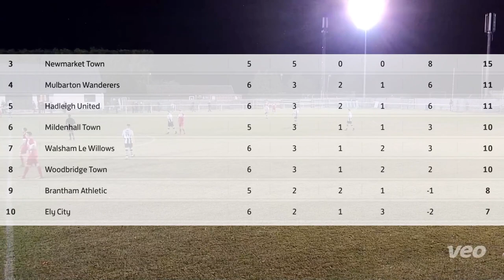Long Melford v Woodbridge Town (2-3) | Eastern Counties Premier League Match Highlights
Woodpecker TV brings you highlights from Woodbridge Town's victory over Long Melford in The Thurlow Nunn Premier Division.

LONG MELFORD 2 WOODBRIDGE TOWN 3 (HT 0-1)

Woodbridge Town gained their second away hard-fought league win of the season as keeper Michael Batt made his first team debut for the Woodpeckers and had no chance with either goal conceded and a first goal for the club for Scott McCarthy in the second half.

James Dormandy's header went over the bar in the first minute for the hosts and after the Woodpeckers lost George Bowman with an Ankle Injury after 22 minutes, Alfie Parnell's shot went inches wide of the post after 32 minutes but after 40 minutes away Captain Sean Rea's inch perfect cross from the right wing found Ryan Keeble and he made no mistake from close range. Taylor Southgate's header tested home keeper Matt Walker in a largely uneventful first half.

Luke Taylor's through ball after 49 minutes was met by Keeble but his shot was well saved by Walker but after a defensive mistake the home side equalised after 52 minutes when George Day's shot beat Batt. The Woodpeckers went 2-1 up after 55 minutes when after Southgate's header to Luke Mallett, Andy Crowe's effort beat Walker. Mallett's free kick after 57 minutes was headed wide by Mark Ray and again from a Mallett Pass, Callum Sinclair's effort was parried for a corner by Walker. The Woodpeckers increased their lead after 70 minutes when following a good move involving Crowe and Ray, McCarthy's shot beat Walker in off the post. Sam Mills' cross was headed clear by Dale Hammond after 82 minutes and at the other end, Taylor's header went over the bar after 86 minutes. 52 minutes played in the second half and after 96 minutes the hosts were awarded a Penalty for handball and Will Wingfield made it 3-2 with the spot kick but the Woodpeckers held on for a deserved win.

Walker, Mills, Wingfield, Jackson, Ross Waugh, Anthony Waugh, Ally, Brown (Capt), Day, Parnell, Dormandy, Subs: Coy, Lopez, Walker, Quelch.

Bett, Rea (Capt), Capel, Crowe, Barber, Taylor, Mallett, Southgate, Bowman, Keeble, Sinclair, Subs: Ray for Bowman 22 Mins, McCarthy for Keeble 65 Mins, Hammond for Rea 79 Mins, Unused: Newman, Bateman (GK)

Referee: Mahdi Elhalawany, Assistants: Ian Copping, Ben Martin.

Att: 90